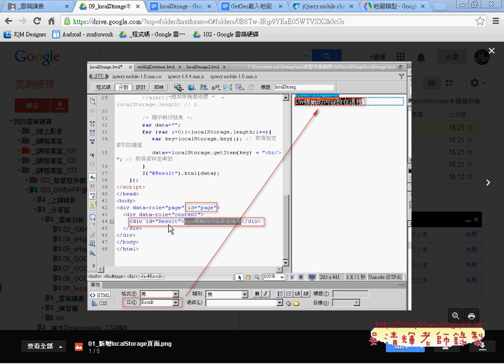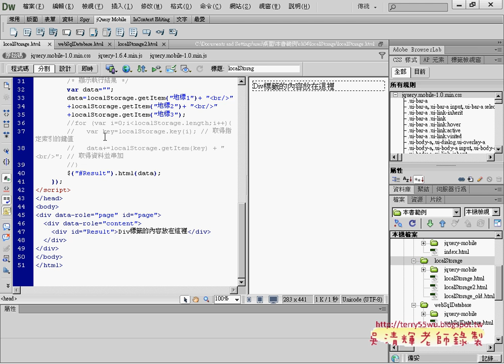06 localStorage運作說明